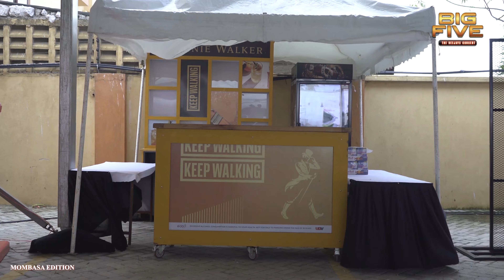The Big 5 Djs Concert (Mombasa Edition - 16th Of July 2022).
The Second Edition Of Big 5 DJs Concert, Live In Mombasa, On The 16th Of July 2022, Featuring ;
1. DJ Joe Mfalme
2. DJ Tibbz.
3. DJ Kriss Darlin.
4. DJ JR.
5. DJ Creme De La Creme.
6. DJ Mellow.
7. DJ Bonez.
8. Dj Evy.